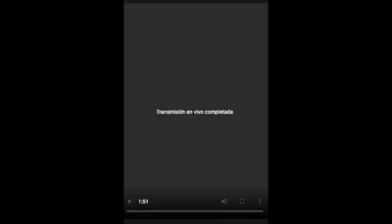Live corto de Michele, 15 de Mayo...